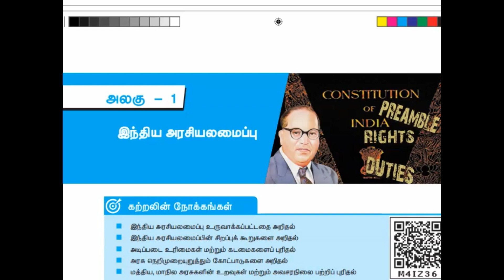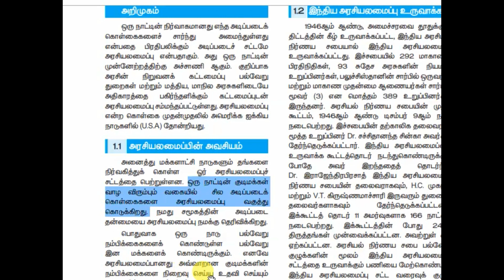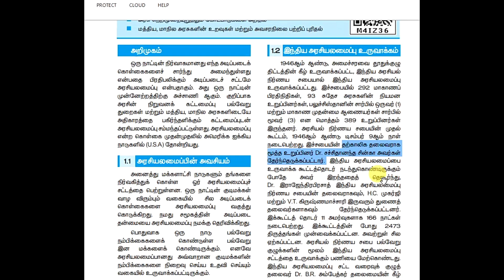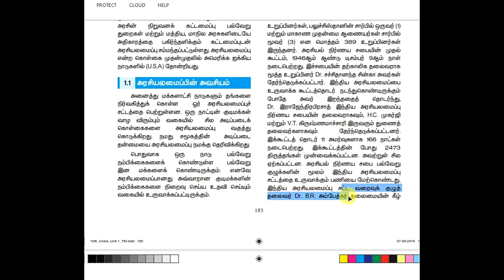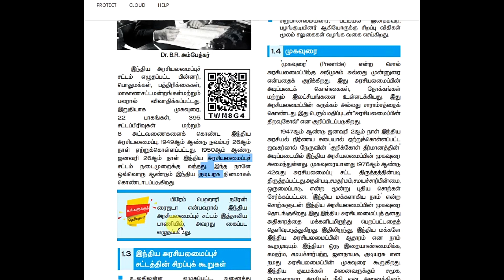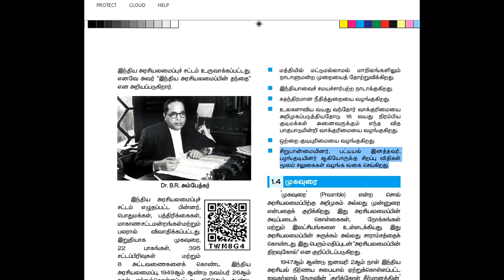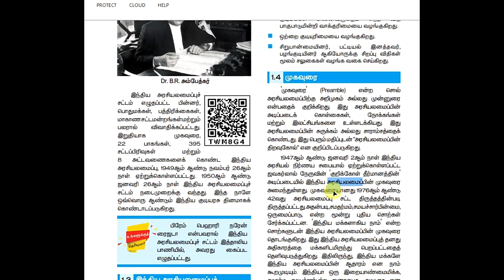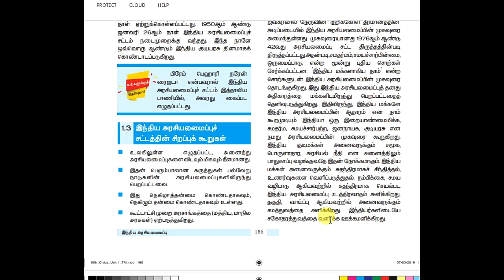10th SOCIAL 1st BOOK CONSTITUTION CLASS 1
Tamilnadu government school text book base constitution class.